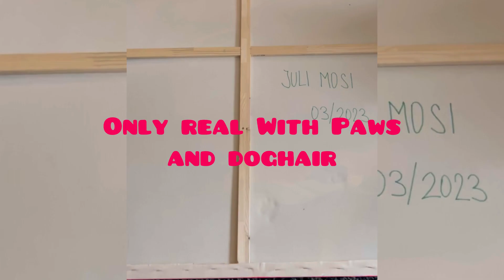HAAM exhibition and the fear of destroying my work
Last week I had the honor to show a few of my artworks at HAAM – Hamburg affordable art market. For the transportation I had to deconstruct my big Giropard, which is 150 x 180cm.
I had a really great time at the exhibition!